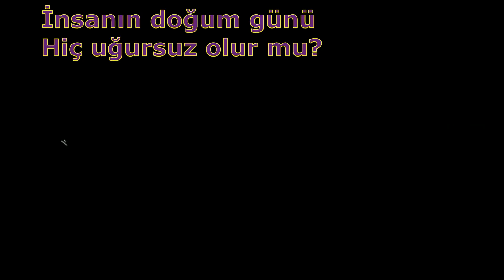Uğurlu Günüm - Hikmet Çiftçi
UĞURLU GÜNÜM
Biliyor musun Masal
Benim uğurlu günüm ne zaman?

Çok az kaldı uğurlu günüme
Işıklar sönecek
Pastadaki mumlara üfleyeceğim
Ben yine
13 benim uğurlu günüm
Çünkü ben o gün doğmuşum.

İnsanın doğum günü
Hiç uğursuz olur mu?

Hikmet Çiftçi
16 Eylül 2020